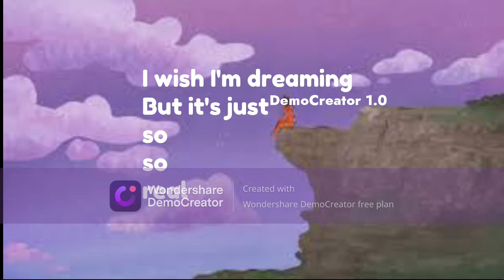Lizzy Part of "Figuring Out" by Koryin (Lyric Video)